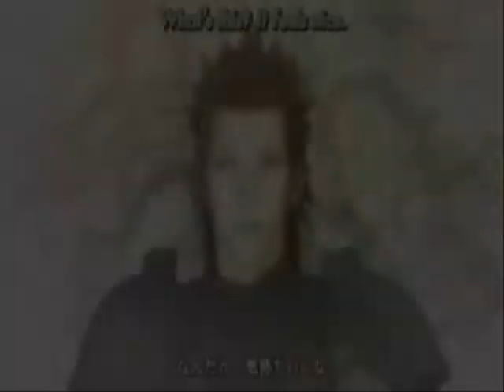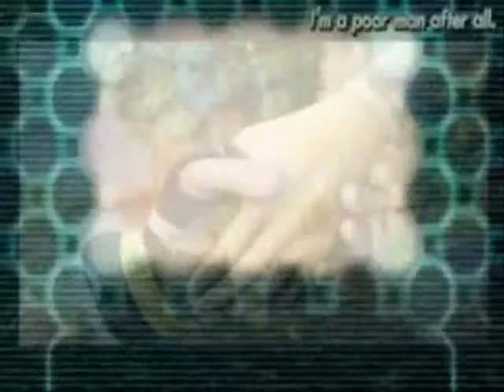Thank You for Being a Friend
Read First!

HIGH QUALITY PLEASE: Click the link below the video or add &fmt=18 after the video link for high quality.
It'll look a lot better, trust me.

This video was inspired and made for my best friend LunarFlowerHymn.
When I first listen to the song I thought it was very pretty and I wanted to do a video to it, but I couldnt really find the meaning of the song so I couldnt get the feel for it. Then after looking through the lyrics and listening through it a few times, I realized it was about Thanking a friend for their friendship and loving that person dearly and never wanting to have to say goodbye well thats the vibe I got from it xD Im probably wrong. But anyways the feelings I got from that song I got when I compared it to my feeling for my best friend. Each lyric I could relate to and that bittersweet feeling it the basis of what I used to make this video.
This video is about love, friendship, pain, and beautiful hearts.

This video was inspired by and dedicated to you Cassie.
Thank you for being such a friend to me
I really do pray its for life

Oh I pray a friend for life
And have I ever told you how much you mean to me
Oh, you mean so much to me
I'm thinking all the time
How to tell you what I feel
I'm contemplating phrases
I'm gazing at eternity
I am floating in serenity

And I am so lost for words
And I am so overwhelmed

Please don't go just yet
Can you stay a moment please
We can dance together
We can dance forever

Under your stars tonight
We'll live and breathe this dream

but don't dream too deep
And please pass me some memories
And when I fall you're underneath
1000 broken hearts
Carried by 1000 broken wings